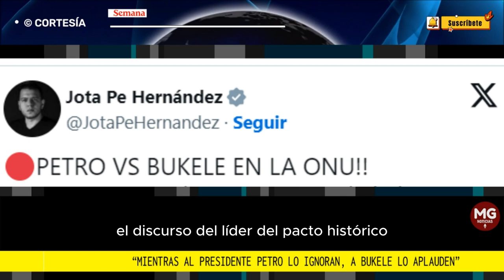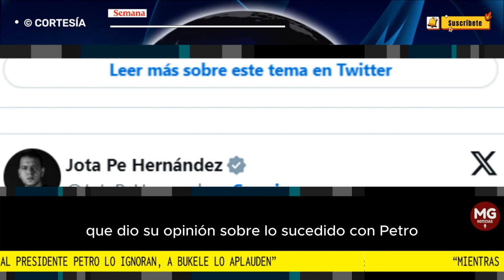📢 "MIENTRAS AL PRESIDENTE PETRO LO IGNORAN, A BUKELE LO APLAUDEN"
“¡Petro vs. Bukele en la ONU! Mientras a Petro lo ignoran, a Bukele lo aplauden. El mundo sabe que Petro busca premiar, defender y liberar a los bandidos, mientras Bukele los mete a una megacárcel, les hace pagar por sus delitos, brindándole así seguridad a su pueblo”, precisó el santandereano en X (Twitter).
FUENTE SEMANA